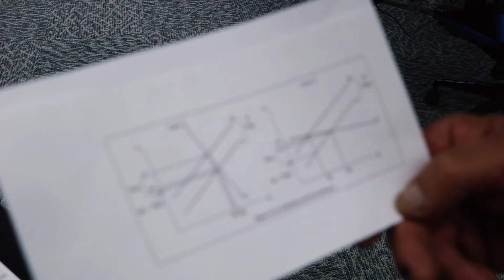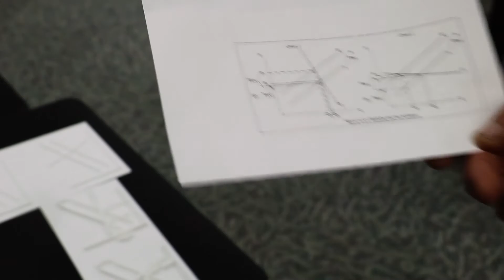Inspirational Use of 3D Printing at Syracuse University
Part 3 of the Syracuse University Makerspace series tells the story of an out-of-the-box application of 3D printing they devised to aid a student.

Read more and see parts one and two on the blog